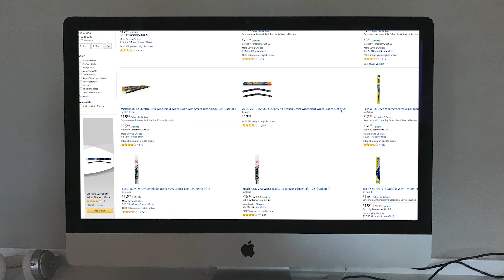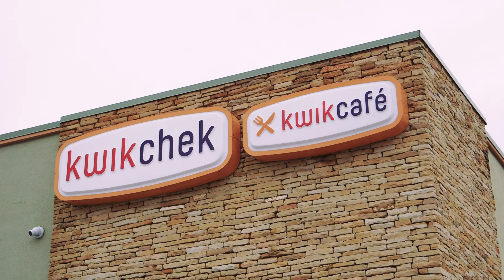Jeff Lenard - NACS - "Time Is Money" (6/26)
Jeff Lenard - NACS - "Time Is Money" is an excerpt from the film "Heads-Up: Will We Stop Making Cents?"

Stream on Amazon Prime Video:

Narrated by
Laurie Gallardo

Pelham Johnston

Executive Producers
Isabella Ahanogbe
Ryan Bender
Martha DeLong

Co-Executive Producers
Nathan Boyer
James Edick
Lisa Edick
Izzy Kovach
Mark Kovach
Candace Owens
Skip Terpstra

Featured Cast (in order of appearance in the film)
Maggie Bisone
Rasheek Huq
Tim Grant
Joe Menna
Edmund C. Moy
Philip N. Diehl
Jimmy Hayes
Jeff Lenard
Ray Lombra
Robert Whaples
Robert J. Shapiro
Jim Gaherity
Carolyn Schwarz
Tate Weston
Andrea Brimmer
Roger F. Pasquier
Andrew Jackson Kocher
Nick Stafford
Matthew Burd
Julian M. Leidman
Mark B. Anderson
John W. King as Abraham Lincoln
Jack Maedgen
Dinu Chande
Ian Bennett
Jean-Pierre Aubry